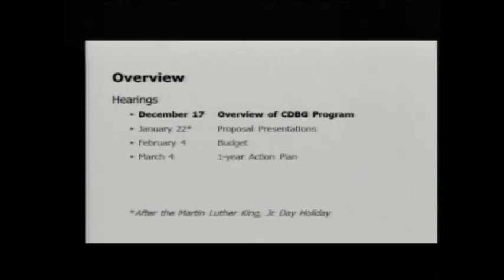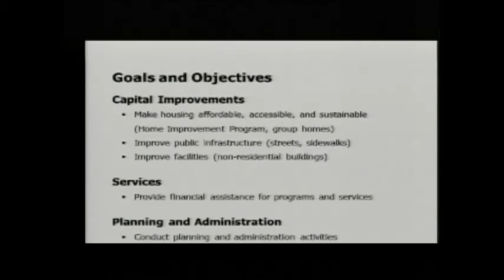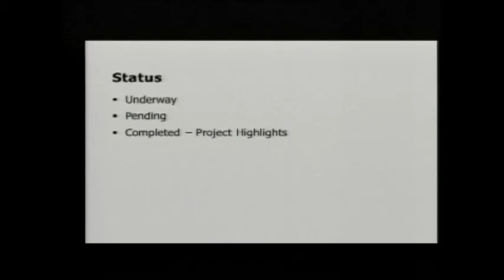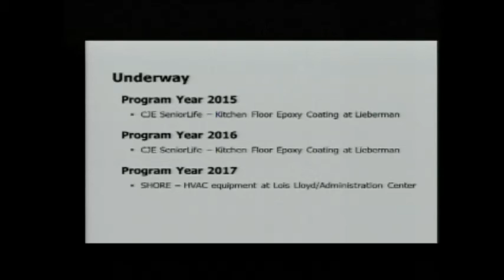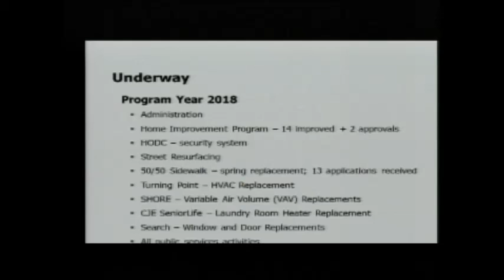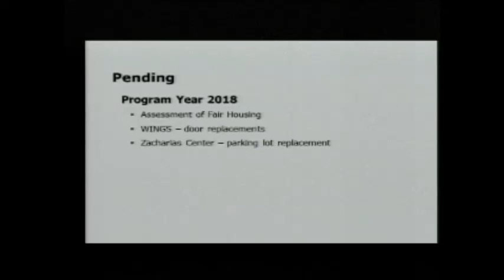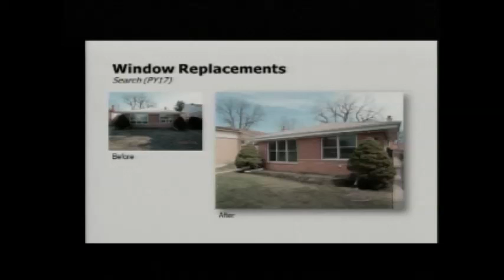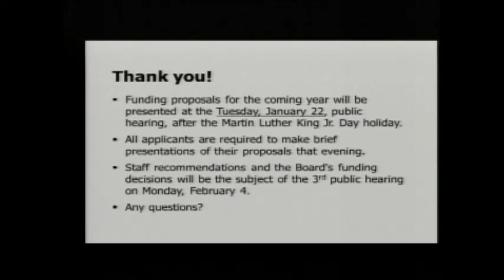Village of Skokie Board Meeting December 17, 2018